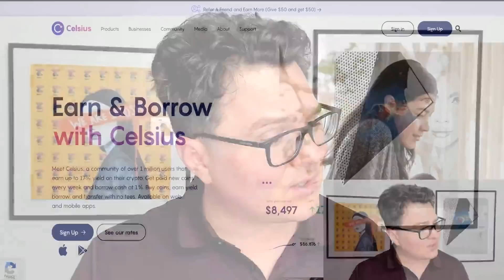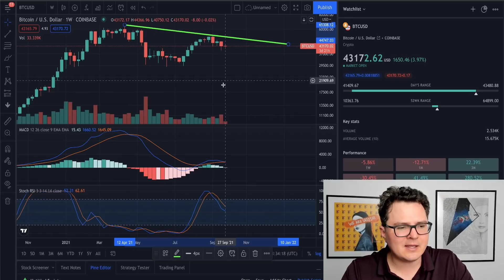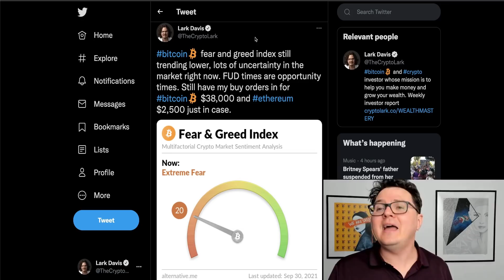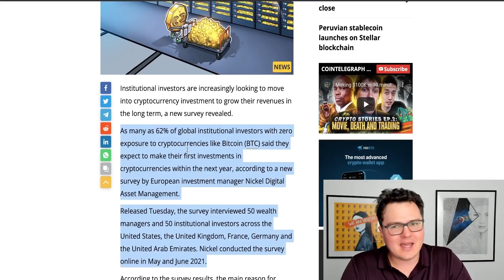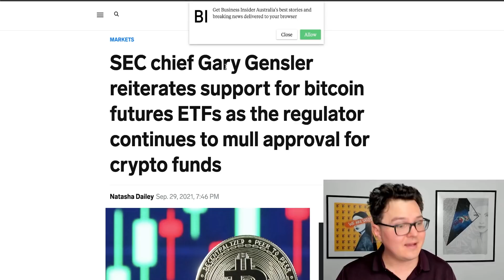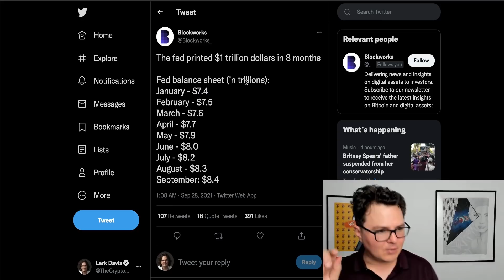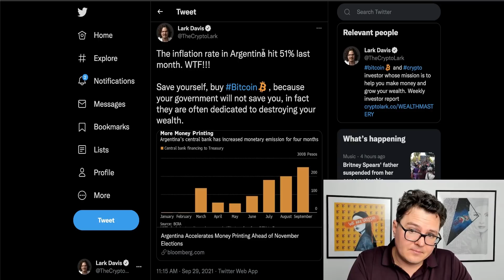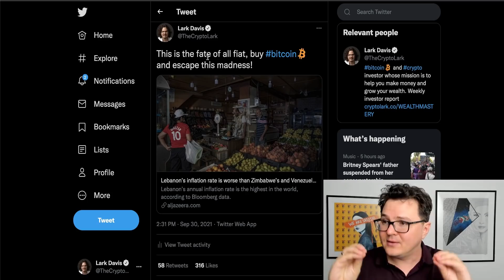Buy Bitcoin, The Terrifying Reality of Money Exposed!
Buy Bitcoin! The terrifying reality of money is good for crypto!
(Sign up via mobile app) and if asked this is the code 1825690ce9

0:00 Buy Bitcoin
1:12 Bitcoin Analysis
9:19 Bitcoin ETF News
13:30 Fiat is Scary